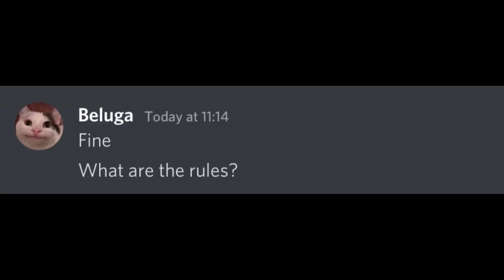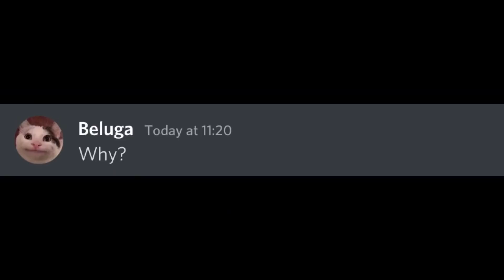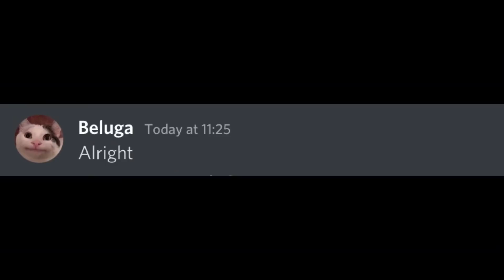If Pepper Owns Discord...